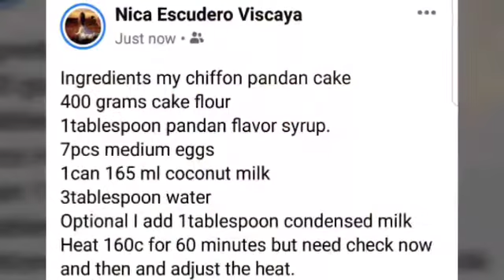My own version pandan chiffon cake.